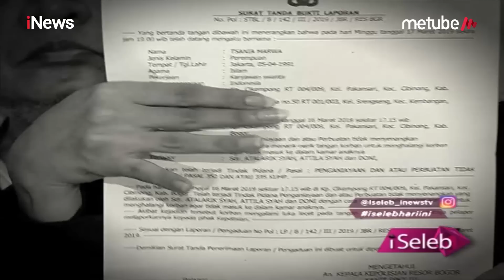Perjuangkan Hak Asuh Anak, Tsania Marwa Bantah Tudingan Masalah Kejiwaan - iSeleb 30/05